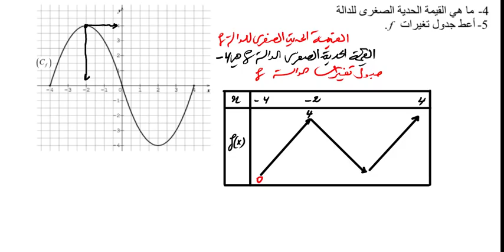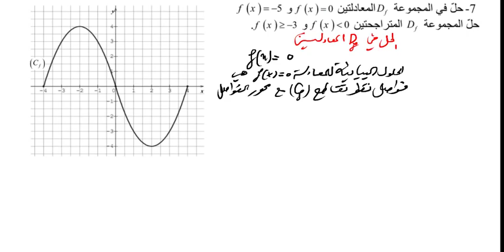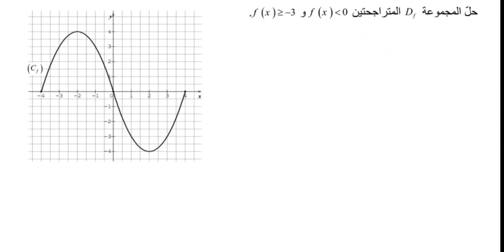اختبار الفصل الاول في الرياضيات للاولى ثانوي(عموميات حول الدوال) رقم 25